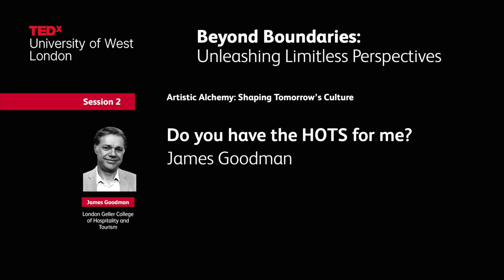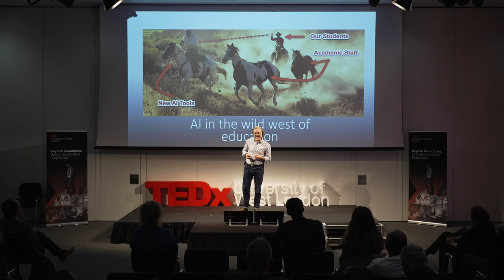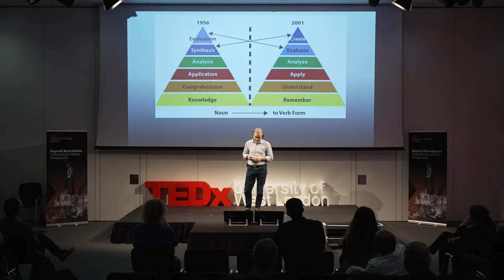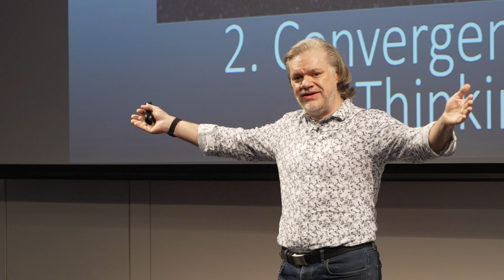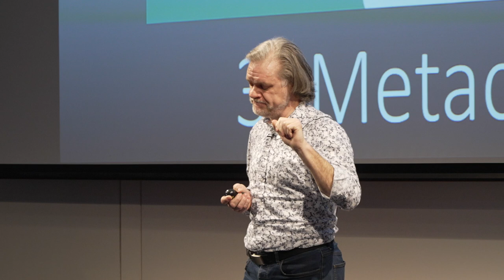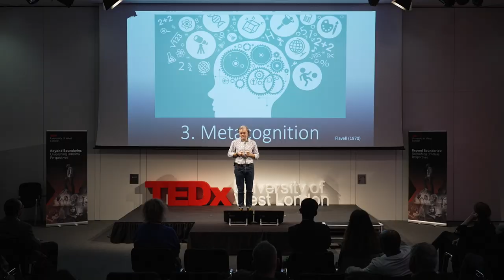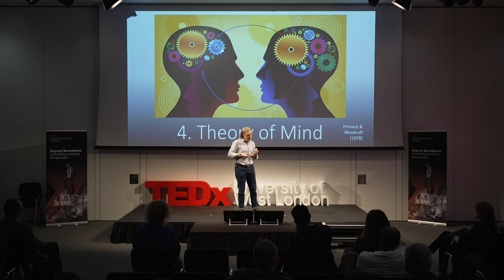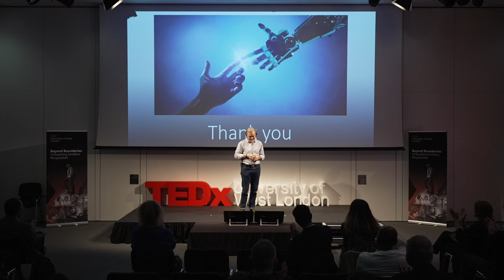Do you have the HOTS for me? | James Goodman | TEDxUniversity of West London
How will the increase in AI technologies impact how students work at university? How can we teach students to use higher-order thinking skills (HOTS) to ask the right questions and make the most out of AI models?

In this talk, James Goodman speaks about the human component in engagement with AI, and whether or not the creativity behind new content can be replicated without human interaction.  James Goodman, an aviation expert with over two decades of industry experience, serves as a lecturer at the University of West London since 2017, specialising in airline and airport management. A former management consultant for international organisations, James is dedicated to nurturing the next generation of aviation professionals. His expertise spans digital aviation, commercial management, entrepreneurship and human factors in aviation safety. This talk was given at a TEDx event using the TED conference format but independently organized by a local community.